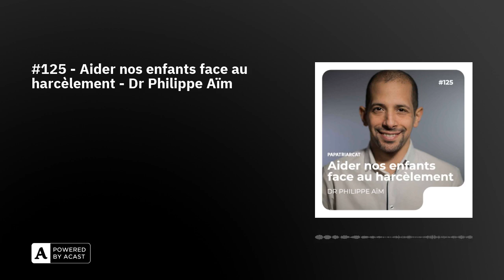#125 - Aider nos enfants face au harcèlement - Dr Philippe Aïm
Dans cet épisode du podcast Papatriarcat nous abordons une question préoccupante pour de nombreux parents : le harcèlement scolaire. Avec une estimation de 10% d'élèves subissant du harcèlement scolaire en France, soit environ 1,2 MILLIONS d'enfants, il est essentiel de trouver des solutions pour soutenir nos enfants dans cette situation difficile.

Pour éclairer ce sujet, j'ai invité le Dr Philippe Aïm, psychiatre et auteur de plusieurs livres sur la thérapie et le harcèlement scolaire, notamment son livre : "Harcèlement Scolaire - Le Guide Pratique Pour Aider Nos Enfants À S'en Sortir".
Il propose aussi des contenus et réflexions sur sa chaine youtube @commpsy1353

Dans cet épisode, le Dr Aïm partage avec nous des stratégies concrètes que les parents peuvent mettre en place pour aider leurs enfants à faire face au harcèlement. Il soulignera l'importance de ne pas se sentir impuissant face à cette situation et partagera son expérience professionnelle et personnelle d'application de ces stratégies.Le Dr Aïm mettra également en lumière le fait que le harcèlement scolaire est avant tout un défi relationnel pour les enfants, et il est rassurant de savoir que les parents peuvent jouer un rôle actif dans leur soutien.

Un épisode captivant où nous explorerons des pistes concrètes pour aider nos enfants à faire face au harcèlement scolaire.

Merci au Dr Philippe Aïm pour son temps et sa confiance !

Salutations adelphes et solidaires   ✊🏿✊✊🏾✊🏻✊🏾✊🏼✊🏽🏳️‍🌈

Cédric

📸 : Astrid di Crollalanza

BRUT - le sexisme chez les enfants (youtube)